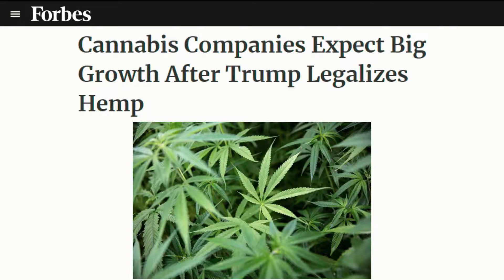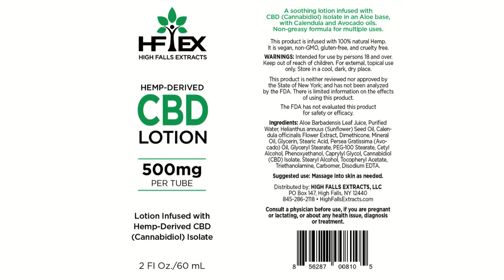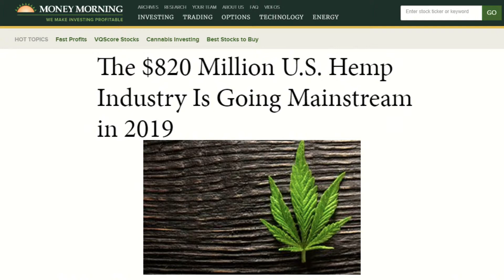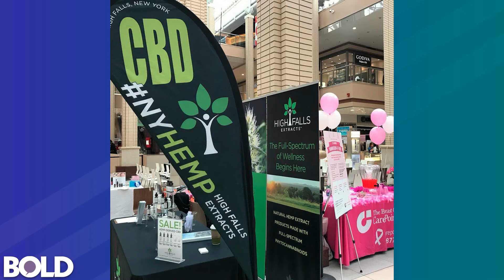Hemp Oil & CBD: A Meteoric Rise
Rick Weissman, CEO and President of High Falls Extracts, discusses the latest trends in the hemp oil industry